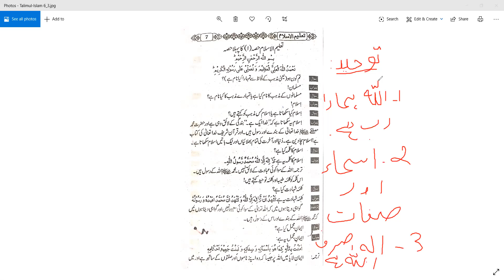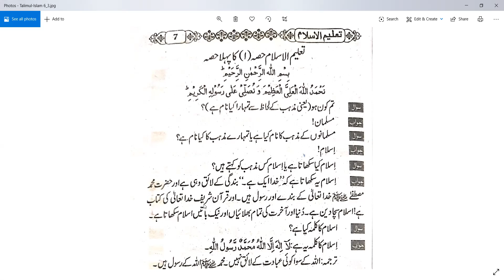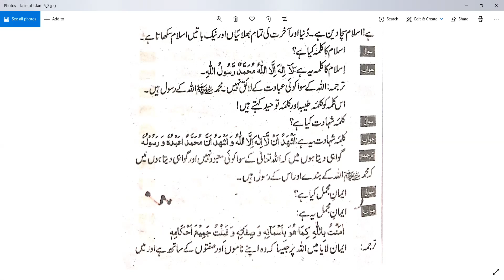Class 6 - 1st week: Talim-ul-Islam - chapter 1 reading